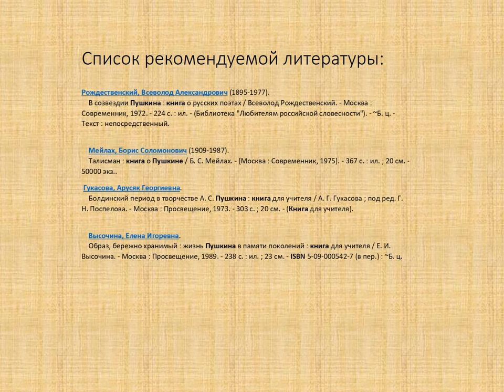Любимые блюда А. С. Пушкина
Все мы знаем Александра Сергеевича Пушкина как великого русского поэта. Но мало кто знает о кулинарных предпочтениях классика. Какие блюда у него были самыми любимыми? Об этом расскажут сотрудники Маймаксанской библиотеки № 6 им. Г. А. Скребицкого.